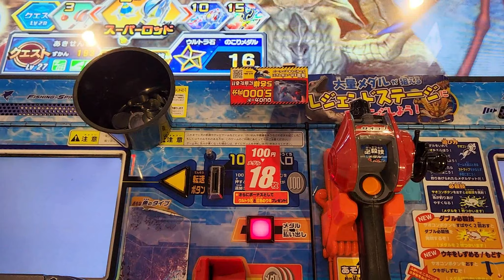【 釣りスピリッツシンカー 】辰年。今年はドラゴン初釣りします。【ゲームセンター 】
大人気釣りスピリッツ。
大型アップデートで進化した釣りスピリッツ。